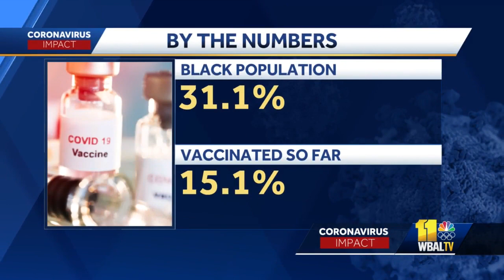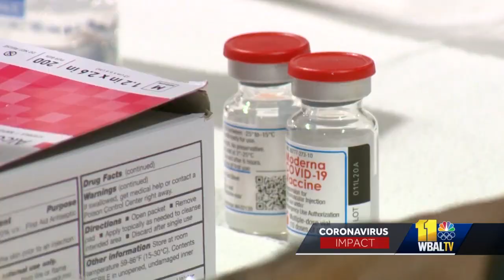Fauci seeks help from Baltimore ministers to promote COVID-19 vaccines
The president's top coronavirus adviser, Dr. Anthony Fauci, met Friday with a group of Baltimore ministers to ask for their help in getting minority communities vaccinated against the coronavirus. Fauci, the director of the National Institute of Allergy and Infectious Diseases, repeatedly acknowledged a long history of mistrust of medicine and research among the Black community.